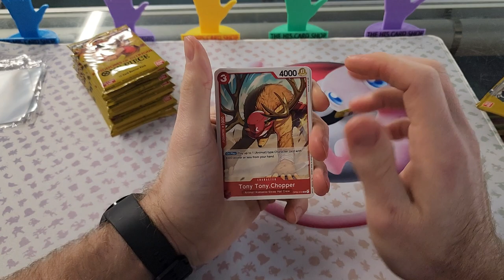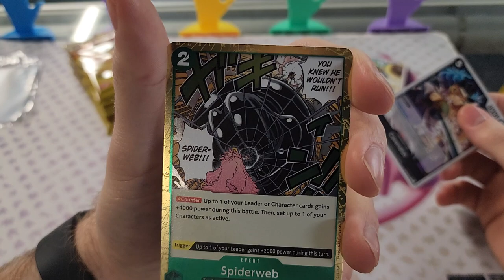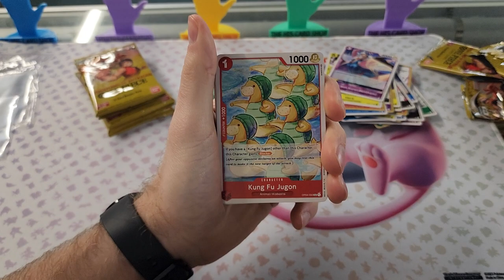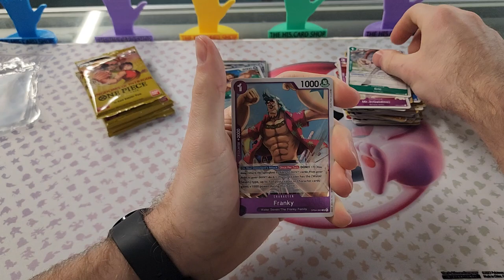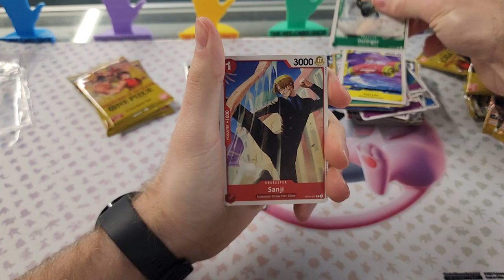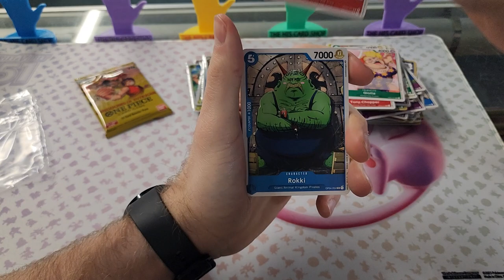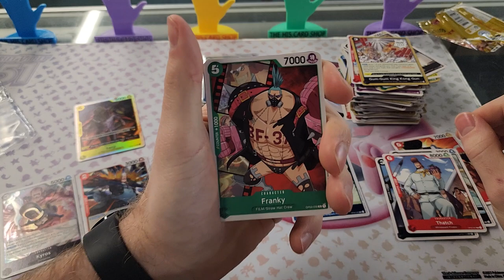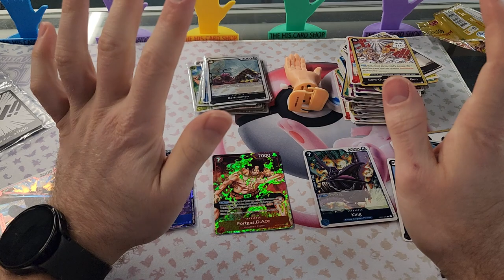One Piece Kingdoms Of Intrigue with some last pack magic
I have been saving up my one-piece packs again, and it was time to open them. The itch was too strong, but with that last pack magic by my side, we managed to get something pretty sweet